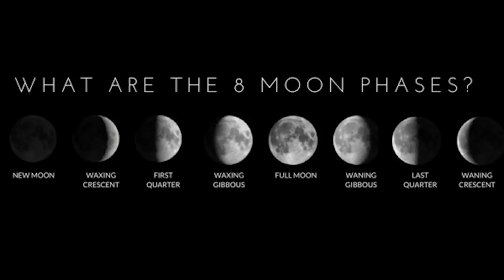Marvel Moon Knight Trailer: Blade and Black Knight Eternals Easter Eggs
Marvel Moon Knight Trailer. Blade, Black Knight Eternals Post Credit Scene Easter Eggs. She Hulk Traler, Doctor Strange & Spider-Man No Way Home

Covering new Marvel Moon Knight Trailer. Oscar Isaac Moon Knight Explained, Origin Story. Blade Crossover, Eternals Post Credit Scene Black Knight and Blade Connections Explained. Marvel Phase 4 Connections, Movies and Disney Plus Series Release Date. Moon Knight will help set up a darker marvel team up inside the MCU with supernatural and darker characters like Blade, Black Knight, Werewolf By Night, Doctor Strange and Ghost Rider.

Moon Knight History, God Khonshu Explained. Wandavision Ending Connection, Scarlet Witch Chaos Magic, The Darkhold and C'Thon God of Chaos. The Elder Gods of the Marvel Universe Breakdown. Black Panther similarities. Moon Knight Power and Abilities. Comparisons to the other Avengers characters. And more Moon Knight Behind the Scenes videos from filming.

Marvel She Hulk Trailer 2022 Breakdown and Marvel Phase 4 Easter Eggs. Mark Ruffalo Bruce Banner Hulk Explained. Shang Chi Post Credit Scene Hulk, Captain Marvel, Wong and the Ten Rings. And Eternals Celestials Ten Rings Connection. Tatiana Maslany She Hulk Explained. Origin Story and History Breakdown. Hulk vs Abomination Rematch and what happened to Abomination after the Shang Chi Chi Wong vs Abomination Fight.

More Disney Plus Day Marvel Trailers coming. New Spider-Man No Way Home Trailer next week. Marvel Phase 4 Trailer, Star Wars Obi-Wan Kenobi Trailer and Hawkeye Trailer videos. There were many new Marvel Disney Plus Series announcements and Teasers during their larger trailer video. Like new X-Men Episodes. A New MCU Tom Holland Spider-Man Series. So I'll try to post all those as soon as possible.

My New Spider-Man No Way Home Trailer video will post next week. More Eternals easter eggs soon. And My Full Hawkeye Episode videos will start posting in a couple weeks!